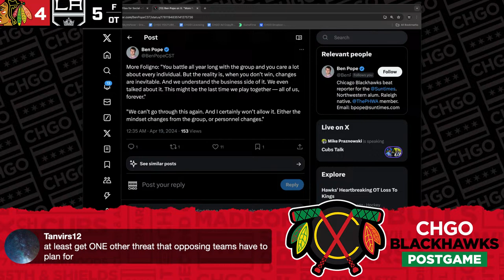Philipp Kurashev mistake proves costly in Chicago Blackhawks loss | CHGO Blackhawks Podcast POSTGAME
Philipp Kurashev didn't mean to shoot the puck out of play with time winding down...but it happened. And the Los Angeles Kings took advantage to tie things up in the final minute before winning it immediately in overtime. Jay Zawaski, Greg Boysen and Mario Tirabassi break it all down on the postgame edition of the CHGO Blackhawks Podcast.

Get Coors Light delivered straight to your door with Instacart by going Celebrate Responsibly. Coors Brewing Company, Golden, Colorado.